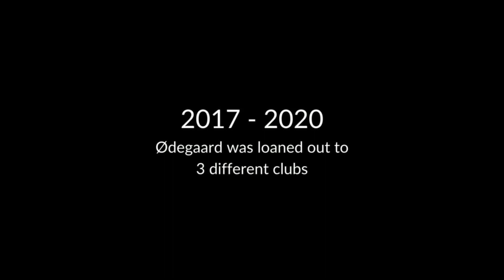The Rise of Martin Odegaard | The Wonderkid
The Rise of Martin Odegaard
The Wonderkid